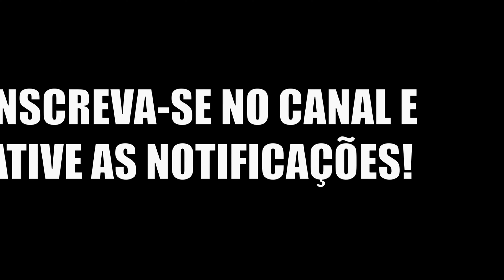theisle | Tropa de Dilo | Aterrorizando no mapa thenyaw | Serve Hispano